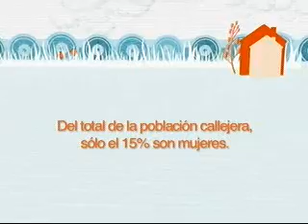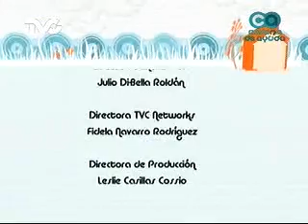Fundación El Caracol Parte 3 (CA)